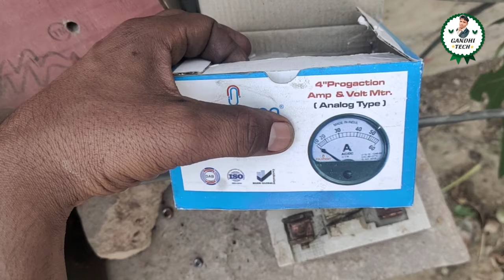voltmeter connection/voltmeter connection 3 phase/voltage meter connection/3 phase voltage meter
Hello Friends
Mera Name Er.Banai Singh Gandhi h.aur aapka mera channel x"GANDHI TECH" m aapka bahut suwagat krta hu.

Hey Guys___
___________LIKE_______SHARE ___.
______________SUBSCRIBE😊😉_______

हेलो दोस्तों इस वीडियो मैंने voltage meter connection करना सिखाया हैं। इसके बारे में अच्छे से इस वीडियो में यह ही सिखाया है। full information and full details!!!
इस वीडियो में मैंने यही बताया है,और इसकी अच्छे से जानकारी दी। और अच्छे से समझाने की कोशिश की है।और इसकी मैने अच्छे से जानकारी दी।

xxx
Copyright

voltmeter connection
voltmeter connection 3 phase
voltage meter connection
#3 phase voltage meter
# voltage meter